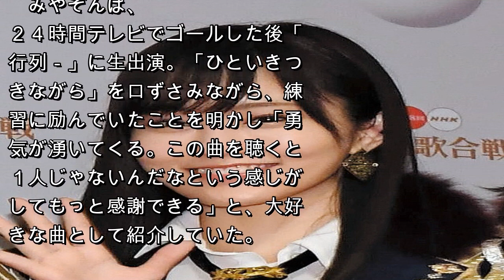みやぞん効果？山本彩が行列－で歌った曲がレコチョクランク１位に急上昇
音楽ダウンロードサイトの「レコチョク」で、ＮＭＢ４８山本彩の「ひといきつきながら」が２６日のシングルデイリーランキング１位になったことが２７日、分かった。同サイトで発表された。「ひといきつきながら」は、日本テレビ系「２４時間テレビ　愛は地球を救う」で、番組初のトライアスロンでゴールを果たしたＡＮＺＥＮ漫才のみやぞんのために、山本が同局の「行列のできる法律相談所」でサプライズ披露し、話題となっていた。